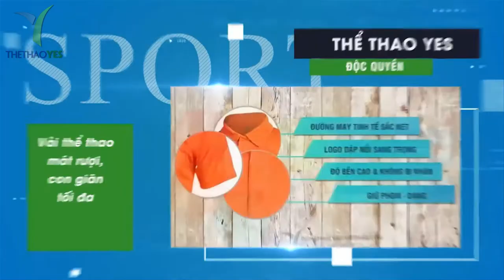Mẫu áo thun đồng phục công ty chơi team building - Thể thao YES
Có nên sử dụng áo thun Team Building để quảng bá hình ảnh công ty

Tiêu đề bài viết cũng chính là câu hỏi mà khiến không ít người cảm thấy thắc mắc . Bởi hiện nay team building là một trong những hoạt động khá phổ biến hiện nay , nó có thể giúp cho mọi người xây dựng được tinh thần đoàn kết , xóa bỏ những khoảng cách và góp phần cho hoạt động trở nên ý nghĩa hơn rất nhiều . Tuy nhiên với hoạt động team building thì có cần trang bị thêm áo thun team building hay không ? tát nhiên đây là trang phục không thể nào thiếu được ,  vì nó tạo điều kiện cho các thành viên thêm phấn khởi , tự tin và nhiệt huyết hơn rất nhiều khi được khoác lên mình chiếc áo thun đồng phục cùng màu sắc cùng kiểu dáng với các thành viên trong tổ chức của mình .

Ngoài ra mẫu áo này còn giúp cho rất rất nhiều tổ chức không điều gì khác mà đó chính là có thể quảng bá được hình ảnh đơn vị công ty mình . Những thông tin trên áo chính là yếu tố có thể giúp mọi người nhìn thấy và trong đó có cả khách hàng tiềm năng . Màu sắc sinh động , vui tươi chính là điểm nổi bật để mọi người luôn nhớ đến đơn vị bạn .

Vì thế áo thun team building là thật sự rất cần thiết cho hoạt động team building và đặc biệt nhất là có thể sử dụng áo team building để quảng bá được hình ảnh công ty mình .

Xưởng may áo thun team building uy tín tphcm
+ Bảo hành sản phẩm : 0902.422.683 ( Mr . San )